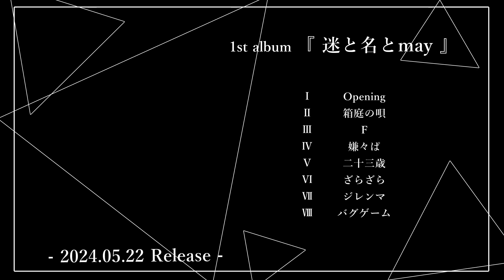うわばきロケット 1st Album『 迷と名とmay 』 全曲トレーラー 2024.05.22 release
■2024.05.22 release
1st album 『 迷と名とmay 』

《 収録曲 》

1. Opening
2. 箱庭の唄(2024ver.)
3. F(Remix)
4. 嫌々ぱ
5. 二十三歳(Relax)
6. ざらざら(Remix)
7. ジレンマ
8. バグゲーム(Remix+)

■東名阪ツアー開催決定

      1st album release tour

           “ 迷と名とmay ”

         『 はじめのいっぽ 』

05.27(mon)下北沢近松

06.11(tue)新栄 RAD SEVEN

06.12(wed)大阪福島2nd LINE

06.28(fri)下北沢近松

□タワレコ限定特典

    2024年5月22日発売
1st album『 迷と名とmay 』

✅タワレコ限定購入者特典

    ▷▷▷ 「缶バッジ」◁◁◁

⚠️数に限りがございます⚠️

ぜひお近くのタワーレコードにて
お買い求めください💿